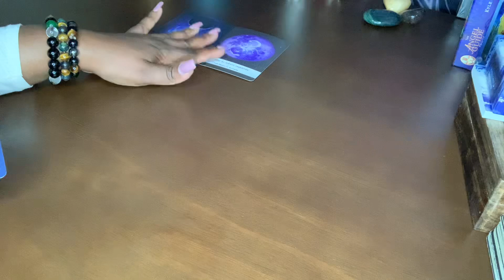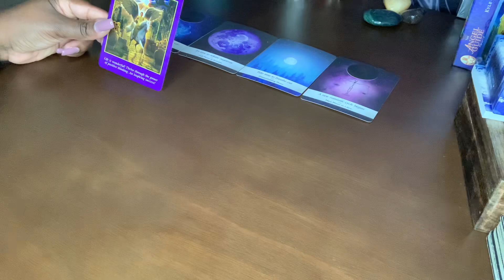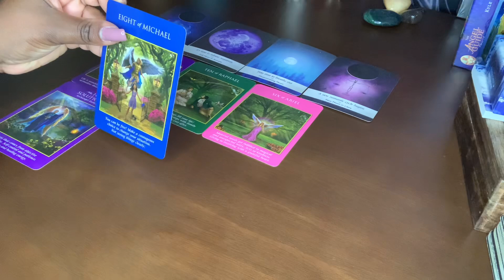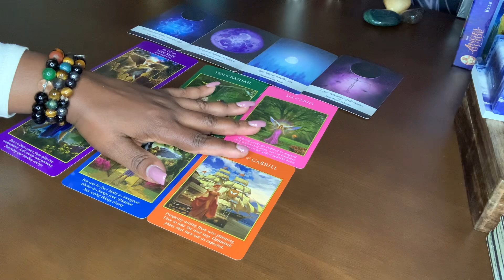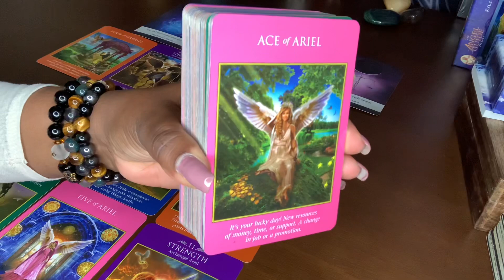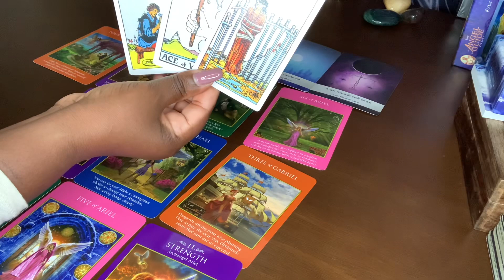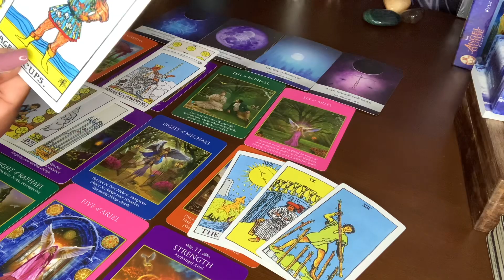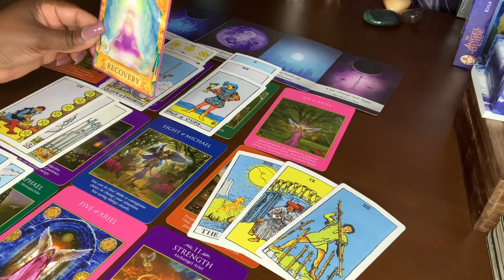TAROT LEO ♌️ FINANCES/CAREER! A LUCRATIVE OFFER WITH NEW RESOURCES OF MONEY &INHERITANCE💰💰